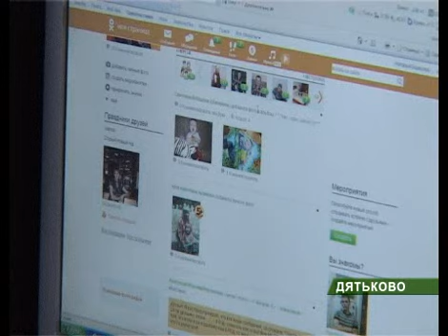Cемья полицейских_14_02_12